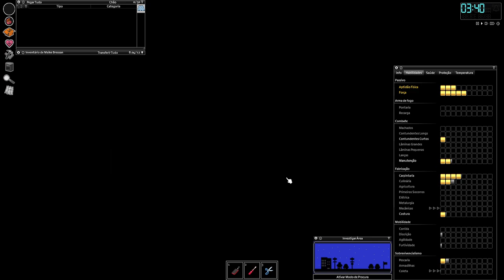🧟Project Zomboid - Controlando o perímetro. EP03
🖥️Meu Setup:
Processador: AMD Ryzen 7 3800X
Placa de Vídeo: Radeon RX 580 6 GB
Memória Ram: 4x8 Gb Corsair DDR4 = 32 GB
Fonte: Zalman 500W (ZM500)